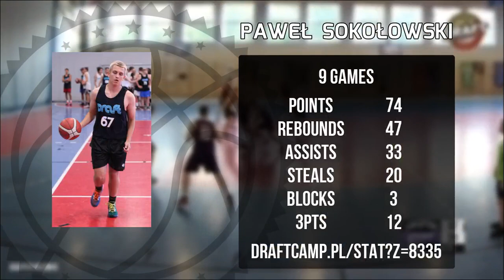Paweł Sokołowski Player Mixtape DC92R Brodnica 2023